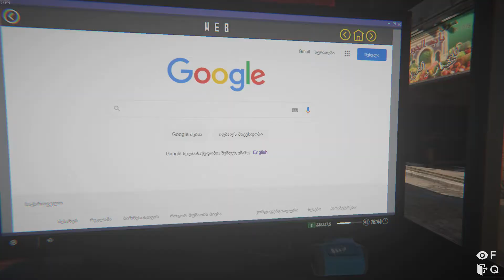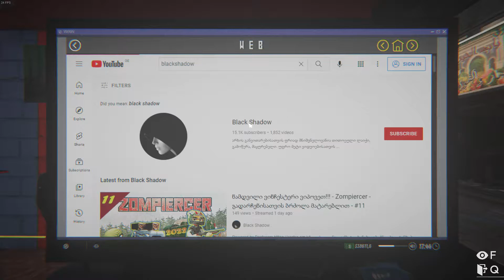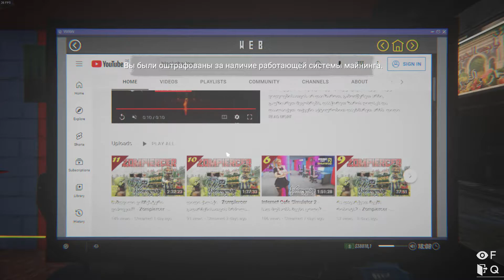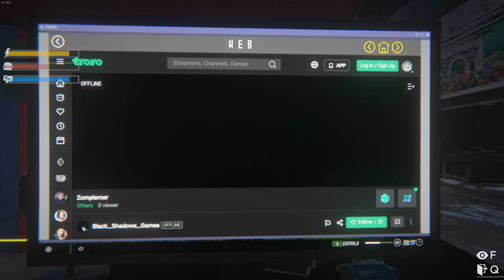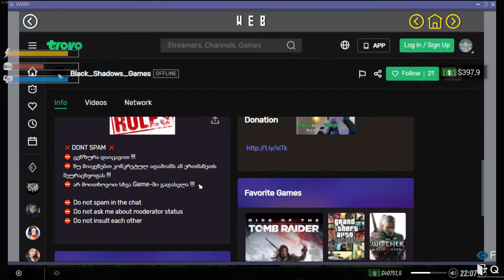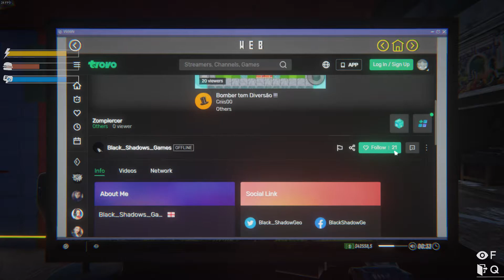Internet Cafe Simulator 2 - დრო კი არ გადის, მიფრინავს!!! - 😄😄😄 ქართულად - #7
★★ გადმოდით ახალ პლატფორმაზე, იქ გვიყურეთ უფრო მაღალ ხარისხში, მიიღეთ მონაწილეობა გათამაშებებში და დავეხმაროთ ერთმანეთს გაქაჩვაში

⚡ Mount & Blade ll: Bannerlord-ში გამოყენებული მოდები:
აუცილებელი მოდები:

GPU: Radeon SFX RX 580 8 GB
CPU: Intel(R) Core(TM) i7-2600 CPU @ 3.40GHz
Memory: 16 GB RAM
Current resolution: 1920 x 1080, 60Hz
Operating system: Microsoft Windows 10 Pro